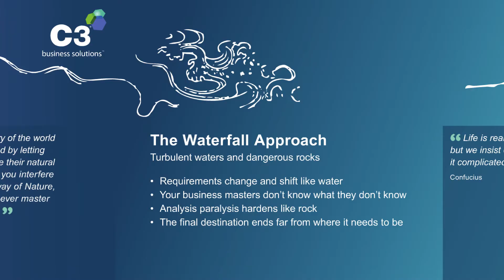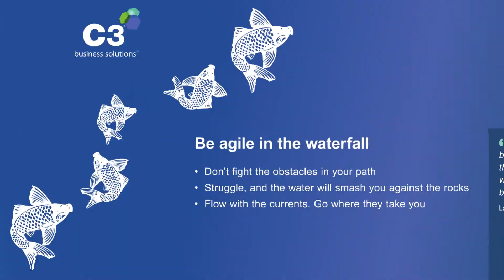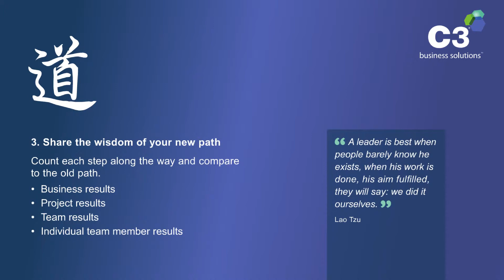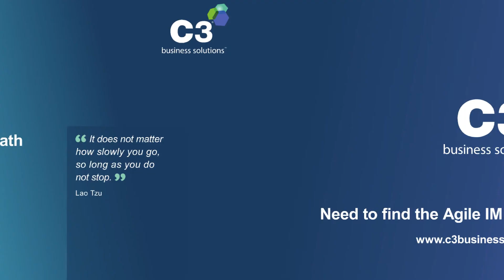C3 Tao of Agile IM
Mccorkell & Associates produce this calming video for C3 that demonstrates their Taoist approach to business agility. to see more of our work.